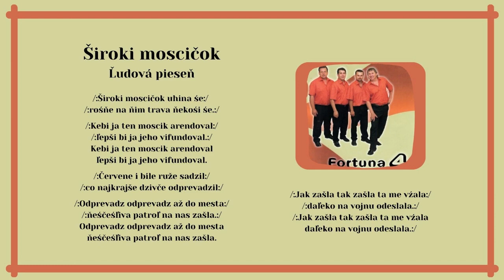FORTUNA 4, Široky moscičok, ľudová, Videorohaľ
Skvelé pokračovanie nadväzujúce na predchádzajúce tri tituly, ktoré vyšli v hudobnom vydavateľstve Videorohaľ. Na albume nájdeme 16 šarišských a rusínskych piesní, na ktorých sa podieľali títo umelci: Ján Bryndza, Stanislav Bartko, Dušan Pipas a M.Vaňuga